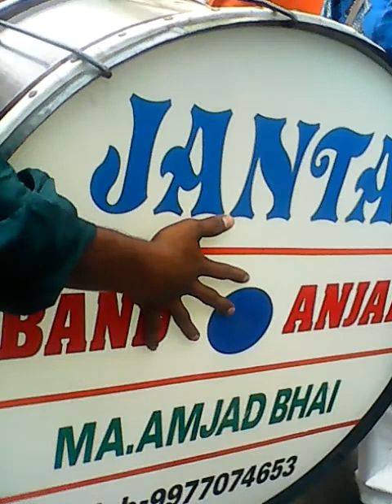Janta bend anjad M.P.barwani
Amjad ali khan